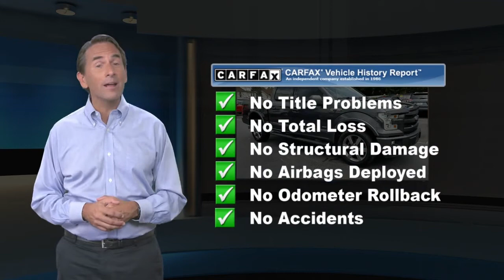Used 2015 Ford F-150 Lariat, Emmaus, PA J09033A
ONE OWNER, CLEAN VEHICLE HISTORY, 2 Sets of Keys!, Local Trade!, 4X4, 2015 Ford F-150 Lariat, EcoBoost 3.5L V6 GTDi DOHC 24V Twin Turbocharged, 6-Speed Automatic Electronic, 4WD, Magnetic Metallic, Medium Earth Gray w/Leather-Trimmed 40/20/40 Front Seat, 18 Machined-Aluminum Wheels, ABS brakes, Class IV Trailer Hitch Receiver, Front dual zone A/C, Heated door mirrors, Heated front seats, Memory seat, Pedal memory, Remote keyless entry, Traction control.This vehicle comes with a 30 day/ 1,000 mile limited powertrain warranty and it has been fully serviced in our shop with our 154 point inspection. It is a Kelly Risk Free used car with our 3 day money back guarantee and our 30 day trade out policy. It is Live Market Priced to assure you of the best value for your dollar. Kelly Auto Group has been serving the Lehigh Valley since 1967 and was recently voted the Best Place to Buy an Used Vehicle in the Lehigh Valley by Morning Call's Reader's Choice Awards. Come see why our customers agree, you can Count on Kelly.

[RLVID:10482:a2ebdc1c312b46b4:9f05149c530f8deb:1]